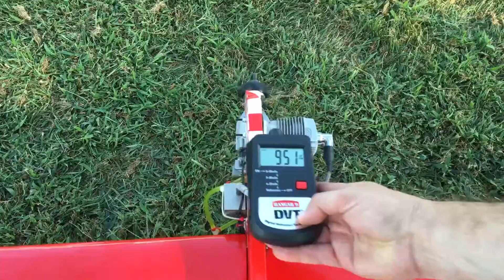OS22 max RPM check with a carbon Falcon 17x6